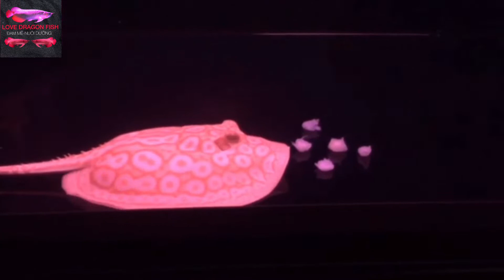Cá Rồng | Huyết Long | Arowana | LOVE DRAGON FISH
🌎🚩LOVE DRAGON FISH 🚩🌎

♦️Chia sẽ niềm đam mê và thú vui tao nhã trong việc chăm nuôi cá cảnh !
♦️Giao lưu-chia sẽ-trải nghiệm về Cá Rồng !

👉Kỹ thuật về hồ cá,dàn lọc,các phụ kiện,dụng cụ liên quan !
👉Cách đánh giá, phân tích,chọn lựa về phẩm chất của Cá Rồng !
👉Các kỹ thuật chăm nuôi trong từng giai đoạn phát triển !
👉Phân tích chính xác nguyên nhân bệnh : cách đề phòng và cách điều trị !
👉Cách dùng thuốc trong điều trị bệnh :đúng cách , đúng thuốc , đúng liều lượng !
👉Cách dùng đèn, cường độ ánh sáng !
👉Kỹ thuật pom , tanning !
👉Câp nhật các thông tin,trải nghiệm,kinh nghiệm hữu ích !
👉Các giá trị về sự thư giãn tinh thần và mang tính phong thủy , khoa học !

♦️ Trị Stress | bỏ ăn | biếng ăn : phân tích nguyên nhân : cách cho cá ăn sung mãn: